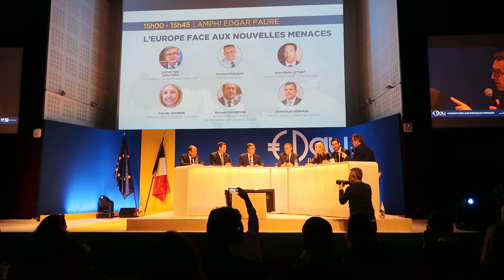*EDayParis 2017*2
Table ronde "L'Europe face à nouvelles menaces".
EDayParis 2017.